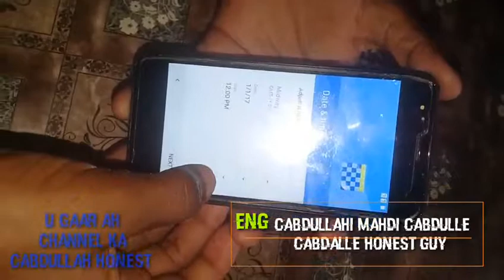How to remove password invents mobile (Eng Cabdullah Honest-Guy)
How to remove password invents mobile

Step 1 :- hold on power key  and volume down quickly a few minutes when invents logos seen release the power key.
Step 2:- hold power key and volume down and volume up quickly
Step 3  :- use volume down and volume up and go to wipe data/factory reset.
Step 4 :-  click on power key use Volume down click yes click on power key.
Step 5 :- hold on power on the reboot system wait a few minutes
Step 6 :-go to process on the video.

By Eng Cabdullah Honest-Guy
Edited by Xuseen Mahdi Cabdulle (carab)

  sida fanka iyo suugaanta haddii ahaan laheed barnaamijyo ku saleeysan diinta islaamka, murti iyo maahmaahyo, heesaha, kuwii hore iyo kuwii dambe, waxbarashada, gabayada, maansada, guuroowga, iyo wixii hal maala ha moogaan haddaba